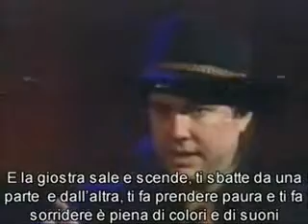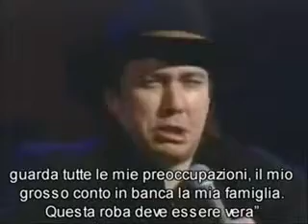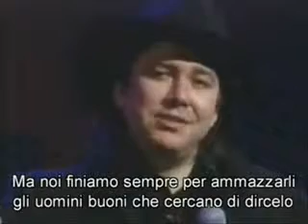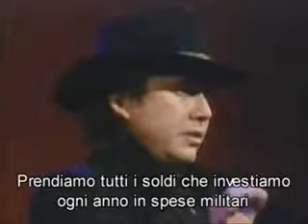liberi di scegliere Google Chrome3